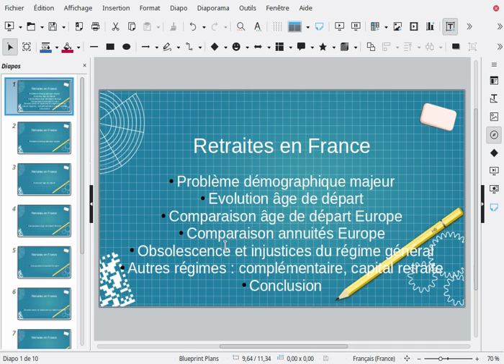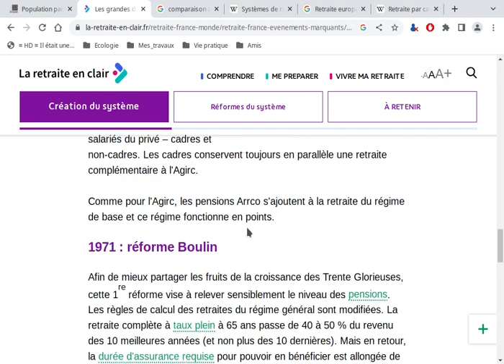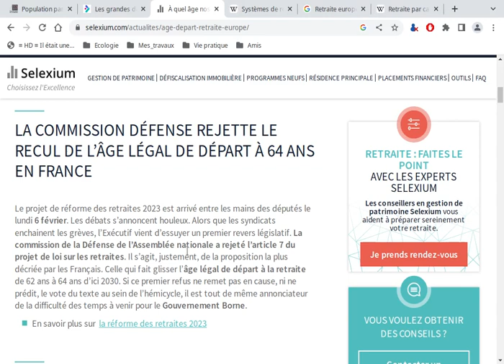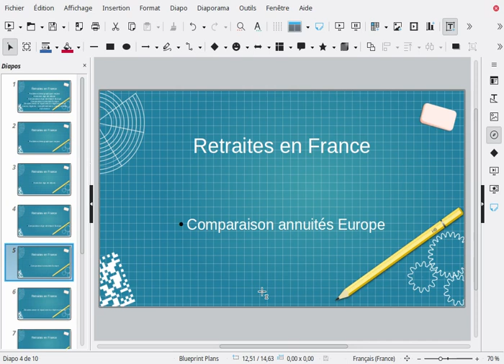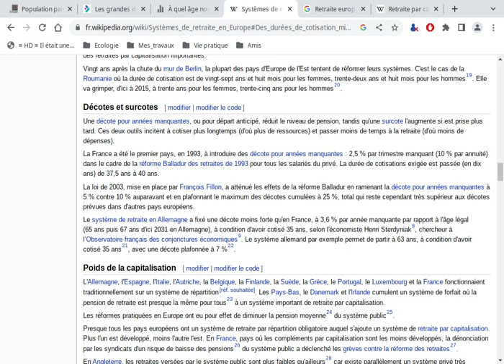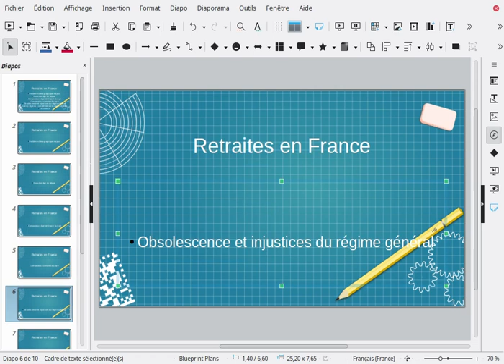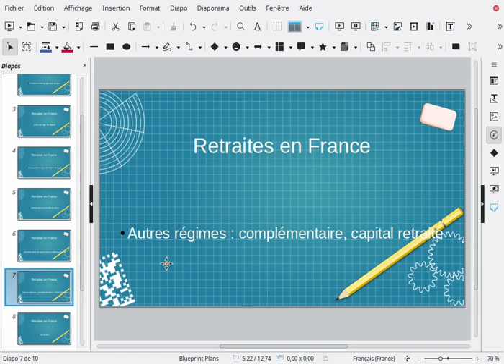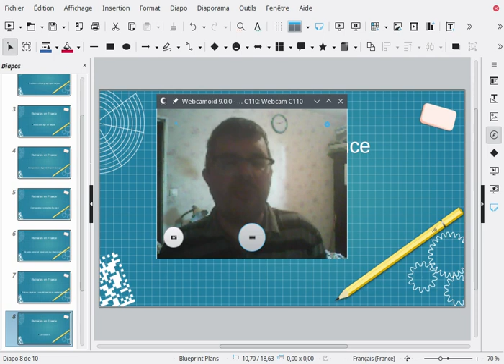Retraites en France : pourquoi le régime général est obsolète et injuste ?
0:00 Introduction
0:58 Problème démographique majeur
3:55 Evolution de l'âge de départ à la retraite en France
7:30 Comparaison age départ en Europe
10:15 Comparason nombre d'annuités en Europe
15:30 Obsolescence et injustices du régime général en France
24:40 autres régimes de retraites
29:55 Conclusion